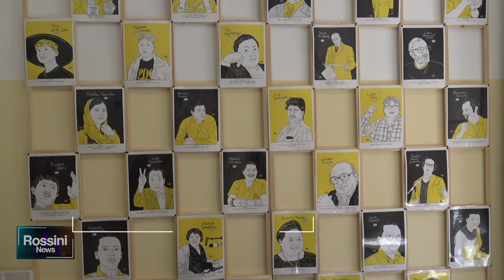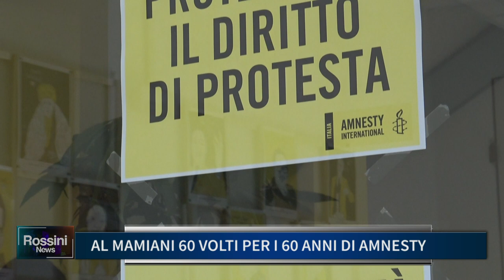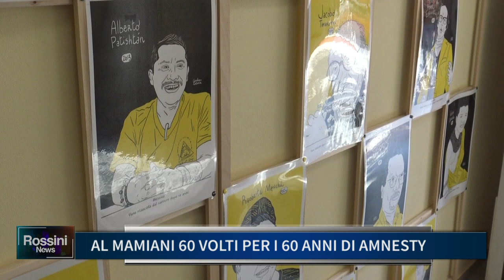AL MAMIANI 60 VOLTI PER I 60 ANNI DI AMNESTY